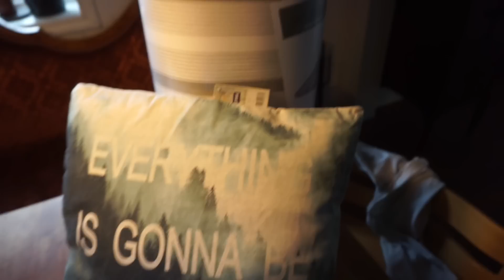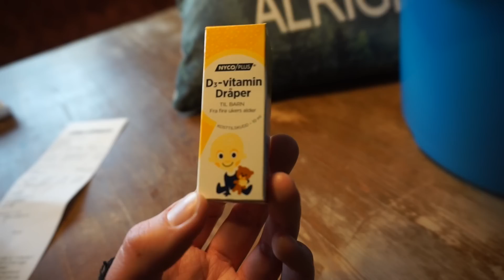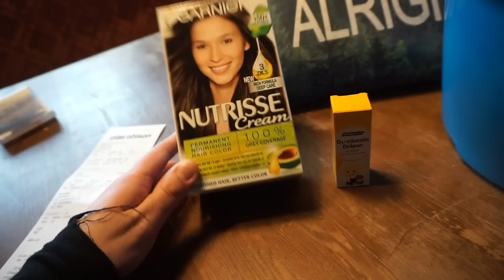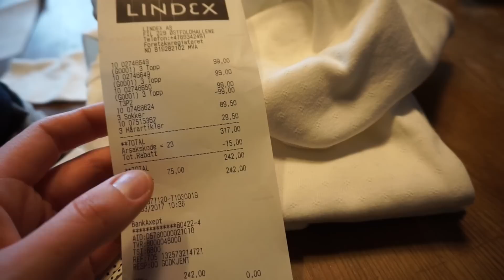Ich habe URLAUB / VERANDA UPDATE / HAARE FÄRBEN / Schona Mitdakrona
Ich habe endlich Urlaub und eine ganze Menge zu tun. Was ich alles vorhabe und was ich mit meinen Haaren anstelle seht ihr im Video :)

Arrow & Olive  -  Our Place

Floppy Dee  -  Swept Clean